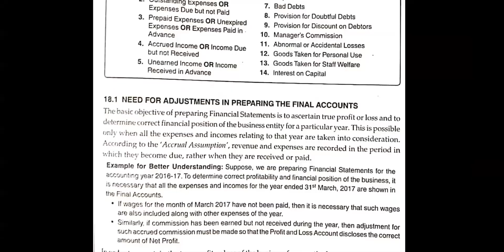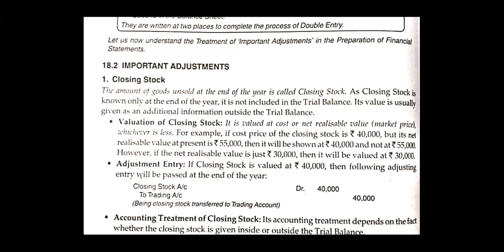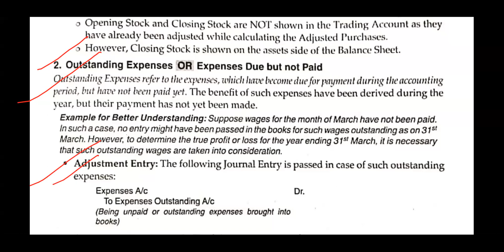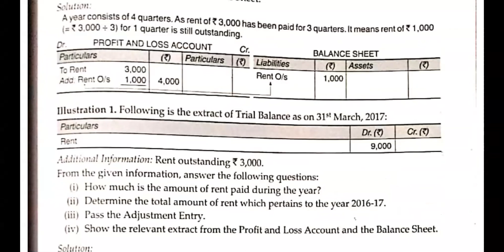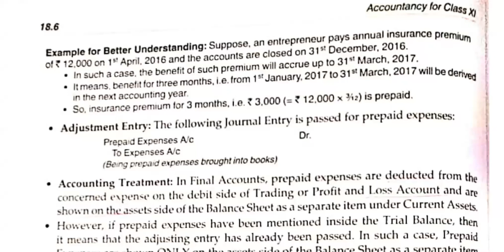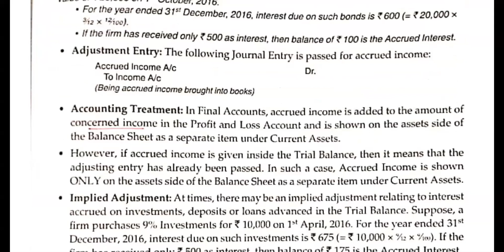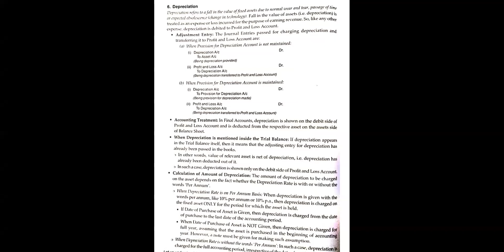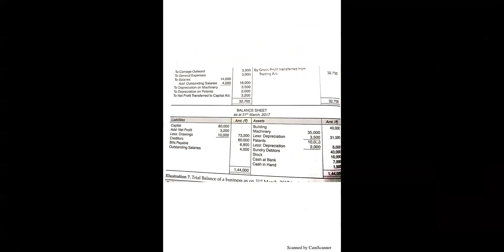Class 11 Accounts 31 08 2020